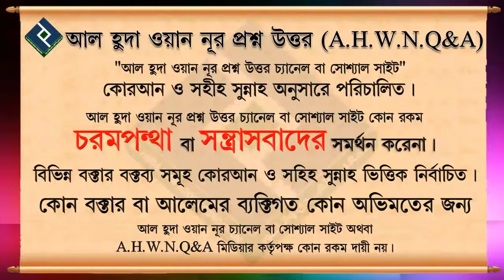টাখনুর নিচে পুরুষদের জন্য কাপড় পড়া যায়েজ নয় হাদিসের ব্যাখ্যা ᴴᴰ┇শাইখ মুহাম্মদ রাশিদ আহমেদ